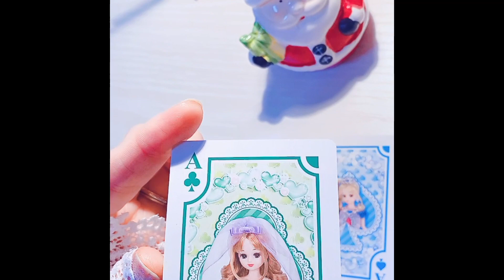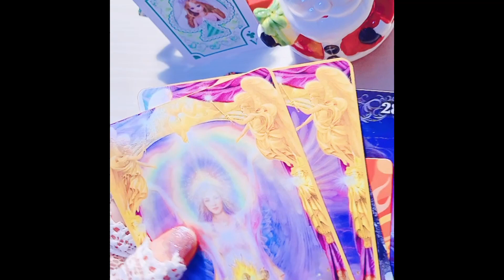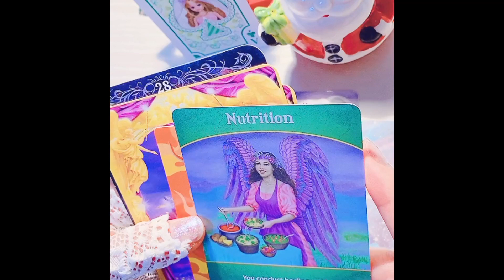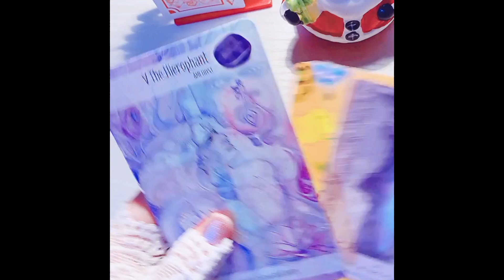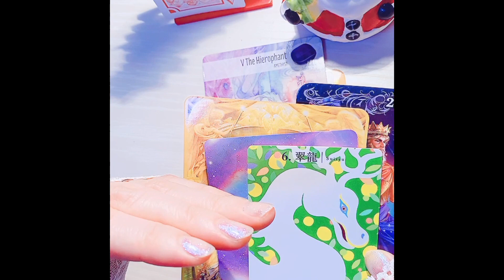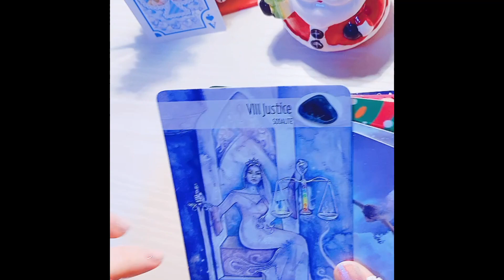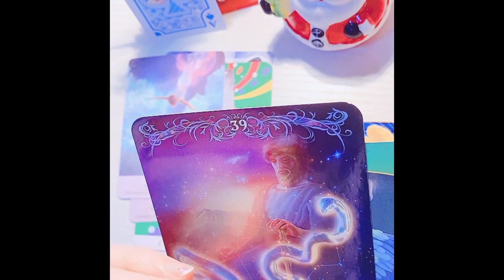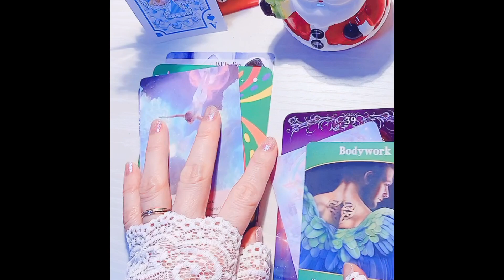Таны харсан даасан Тэнгэрээс МСЖ.(бичлэгний авалт хэт ойрхон 😢 sorry)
Таны аз жаргалтай амьдралыг дэмжих суваг болох ба жинхэнэ амьдралын асуудлаа та өөрөө бодож шийдэх ёстой .Олон хүн үзэх суваг мөн хувь хүнд зориулсан мэргэ биш учраас хөнгөн зугаа сонжоо （entertainment） маягаар үзнэ үү .Мэргэний бичлэг үзэхдээ
   Нас хүйс хамаарахгүй,бичлэг дотор эмэгтэй хүйс нь дээр ярисан байгаа эрэгтэй хүн үзэж байвал солиж тавиад үзээрэй .
   Энэ сувагт （you tube channel）тавигдах бичлэг зугаа сонжоо хөнгөн зөвлөгөө болно.Тайлбарыг уншсан танд баярлалаа..

   Санал хүсэлтээ Facebook msj -ээр  илгээгээрэй🙋‍♀️

Сонголт;

0:00 тайлбар

01:36 цэцэг

13:24 дөрвөлжин

24:23 гил